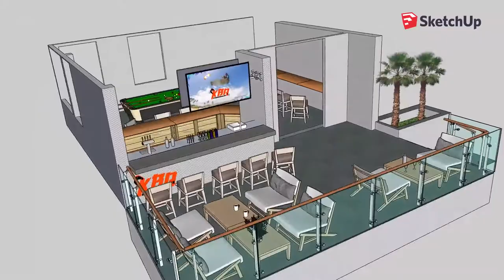cafe design with a terrace, a bar and a pool table